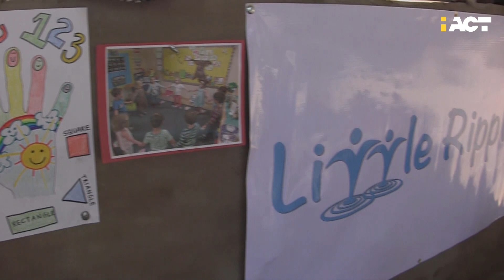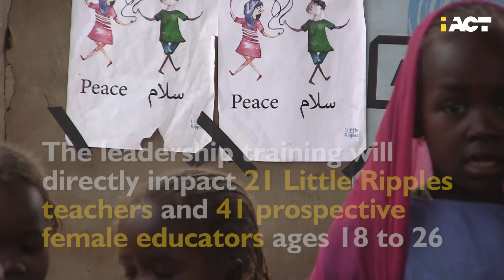An education program of iAct